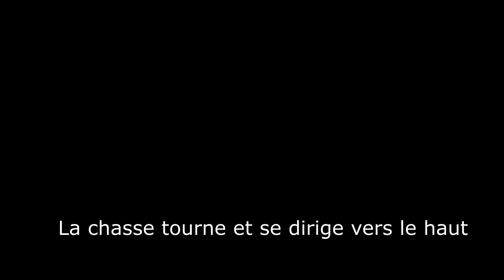Chasse Bassets bleu de l'écho de la Brangerie au lièvre 2019-10-24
Chasse qui commence par un rapprocher timide, puis le lièvre part du gite, est relancé à vue (7'40''), boucle et repasse 2 fois au lancer.
Les jeunes ont suivi toute la chasse.
Début vers 15h15. Je rappelle les chiens vers 17h45.
Ca fait du bien !